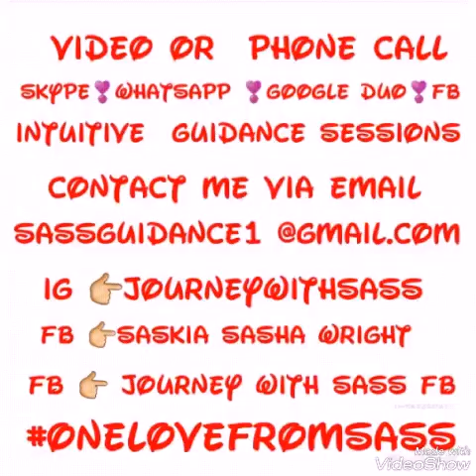CHANNELED MESSAGE From Sass January 27th 2019 🌱🕊🦄🦋🍀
Hey 💞  🌿🍀
I am Sass  (Saskia.) Thank you for sharing your  energies with me. This a   intuitive message, channeled guidance and explanations  of my current situation.The energy will apply or can apply to you whenever you come across this video.
Detailed  information about how to do an energy guidance  with me and the service i offer will  be updated  soon.
This is spiritual guidance that may   or may not help you in your journey of life. Please be remined energy changes.Whatever service you recieve public or personal  will not guarantee your desired results or what is said or done.  I will not be held accountable  for your individual decisions and actions. Individuals under the age of 18 is not welcome with any entertainment/service Journey With Sass  (Saskia Wright) offers. Thank you for your time and understanding.